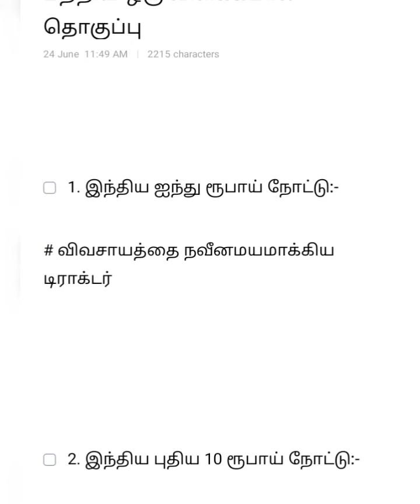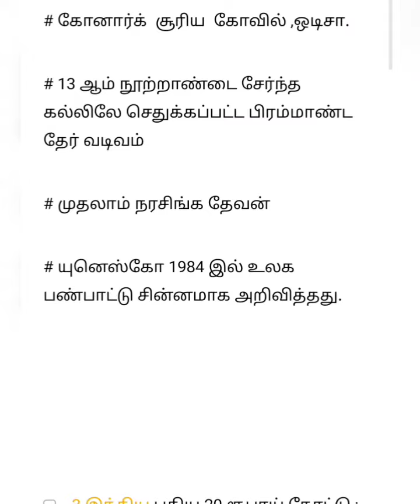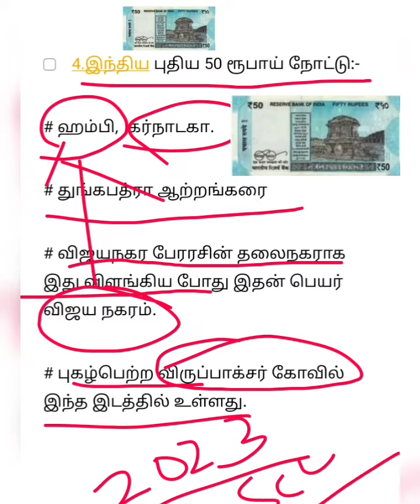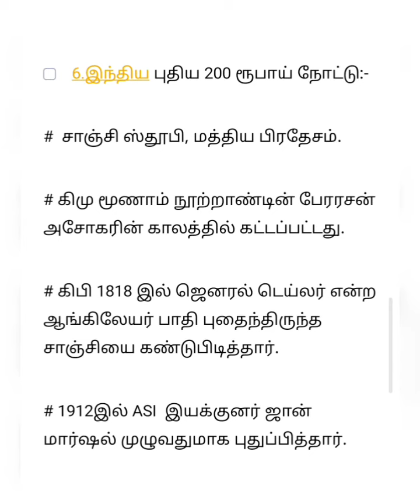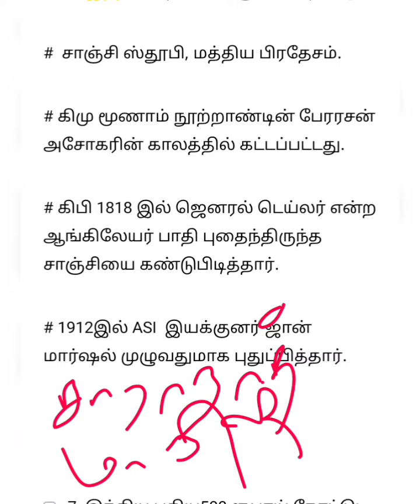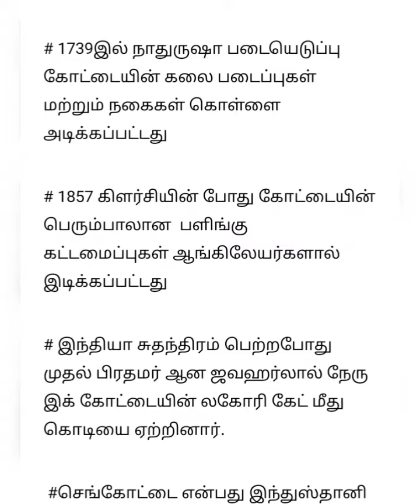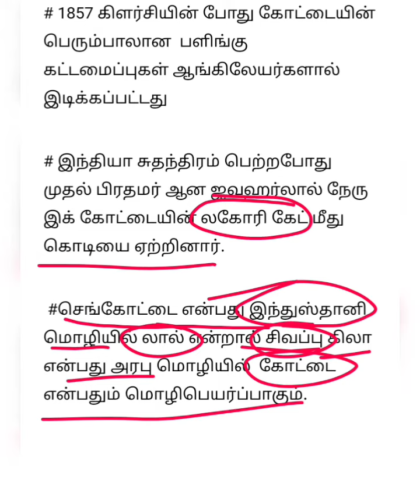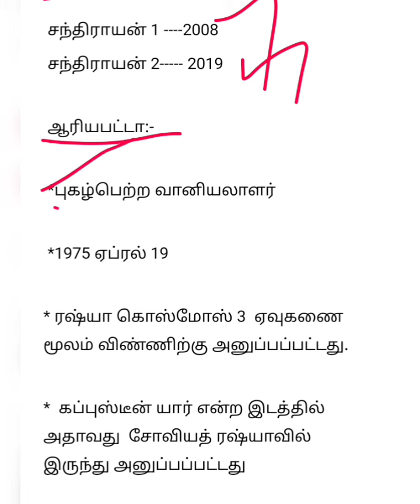Indian Rupee notes and its symbols details full video in all government examination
PC important questions important GK ,important Tamil,# physics ,chemistry ,biology, botany, Zoology, economy, Tamil ,aptitude and mentallybility important topics and related question answers # Tamil medium and# English medium most important and essential most important questions previous years question paper and answer is topic question and answers TRB and# TET examination
engineering examination GK parts, all degree eligibles the government examination,# TNPSC group 1 ,group 2,# group 3, group 4 ,and# group 6 ,group 8 important topics and question answer previous# current events important in Tamilnadu and India group geography related questions # history later question and answer# world history Tamilnadu history and Indian history#group # INM Tamilnadu administration Unit 8 ande